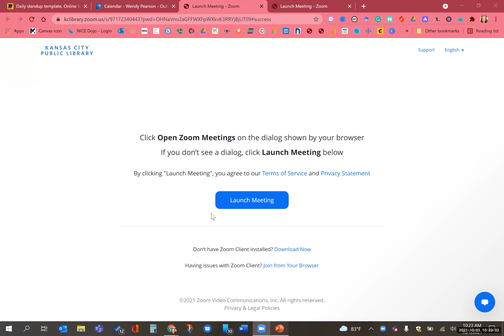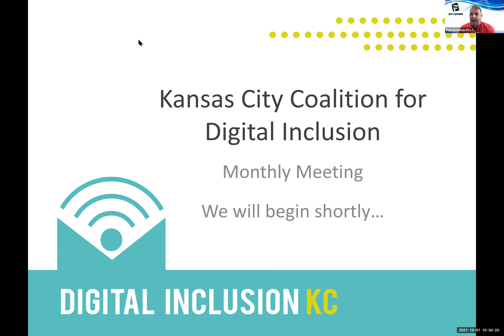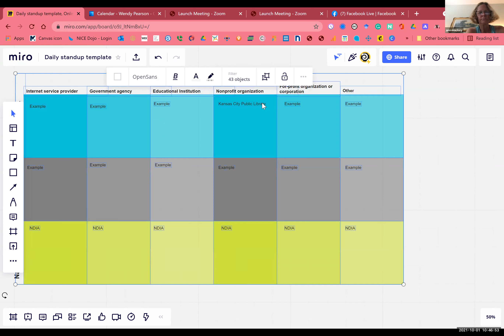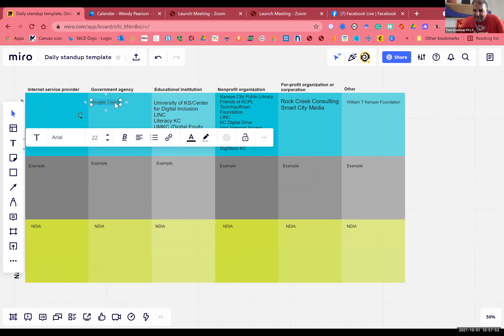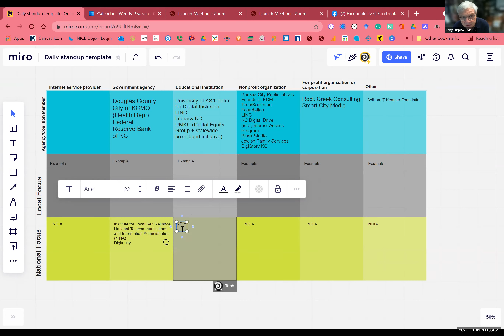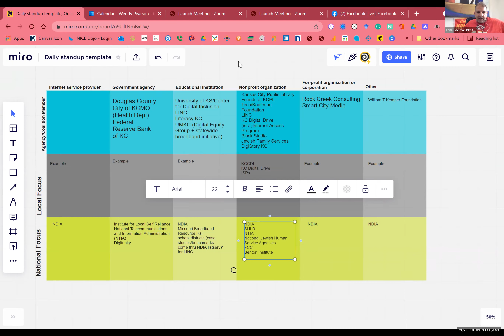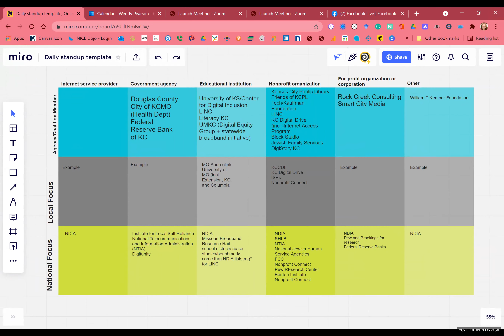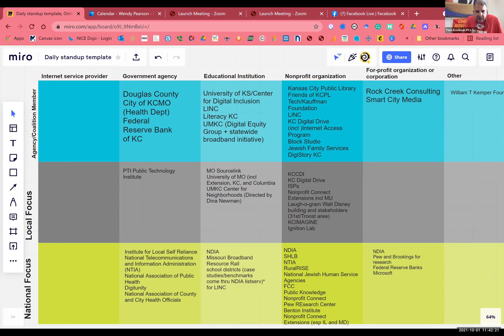October 2021 meeting of the Kansas City Coalition for Digital Inclusion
Member Discussion: THE STATE OF DIGITAL INCLUSION IN GREATER KANSAS CITY: Where Are We Now; Where Are We Headed?

Member representation--In which category do you or does your organization best fit?
Government agency
Educational institution
Nonprofit organization
For-profit organization or corporation
Other

1. National level—What resources are we using? What is helpful? What is missing? How can we better work with/utilize a national association expected output?

2. Local level—What is working and what could be better? What has spawned so much overlap? What are our expected outputs and outcomes?
Coalition
Digital Equity Task Force
UMKC Broadband working group
Others